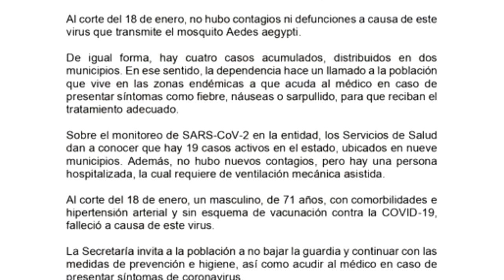¿En Atlixco se retomara el uso de cubrebocas?.